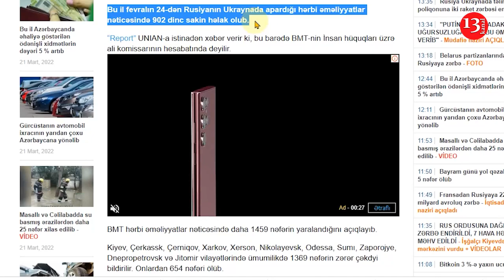REAL GÖRÜNTÜ: XARKOVDA MÜLKİ ƏHALİYƏ RAKET ATƏŞİ - Əhali MARKETDƏ ƏRZAQ NÖVBƏSİNƏ DURARKƏN!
Ukrayna Rusiya müharibəsinin 26-cı günü döyüşlər şiddətli şəkildə davam edir. Rusiya işğalçıları Ukraynada daha çox sivil vətəndaşları hədəf alır. BMT-nin yaydığı məlumatlarda deyilir ki, bu il fevralın 24-dən Rusiyanın Ukraynada apardığı hərbi əməliyyatlar nəticəsində 902 dinc sakin həlak olub. Ukrayna Telegram kanallarında bu faktları təsdiqləyəcək yüzlərlə video yayılıbş . Belə ki, bu gün yayılan daha bir videoda görünür ki, Ukraynanın Xarkov vilayətində Supermarketlərin birində növbəyə duran dinc sakinlər Rus işğalçılarının atdığı raket zərbəsinə məruz qalıblar. Həmin görüntüləri təqdim edirik